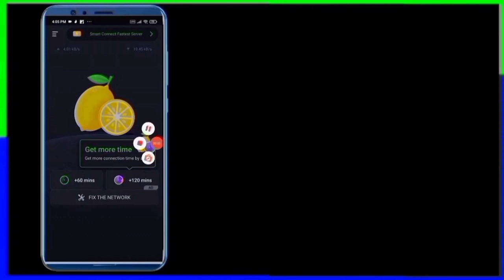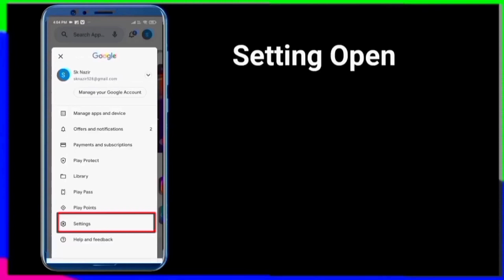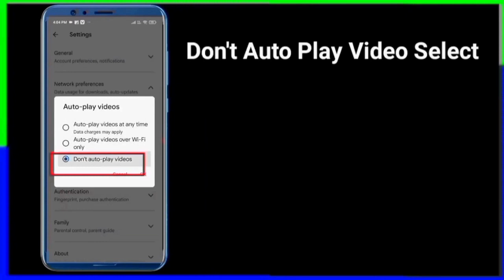Fix Mech Arena App Not Working / Loading / Not Open Problem Solutions in Android Phone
mech arena not opening problem in android & ios
mech arena app not working in my mobile
mech arena app not working
mech arena not working
how to fix mech arena app not working problem
mech arena app not working problem
mech arena not working problem
mech arena not loading problem
mech arena not opening problem solved
mech arena app crasing problem
how to fix mech arena network problem in android phone
fix mech arena not loading

Its owner "Sk Soriful Islam" And Editing Kabir is working hard to ensure the latest Tech platform of India. let us know what you think by leaving a comment.

 **ANTI-PIRACY WARNING **